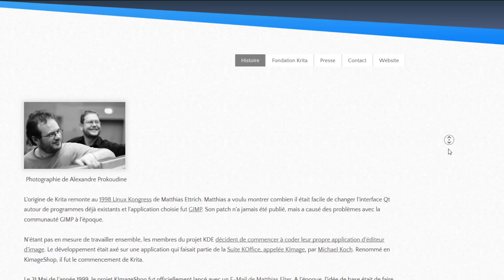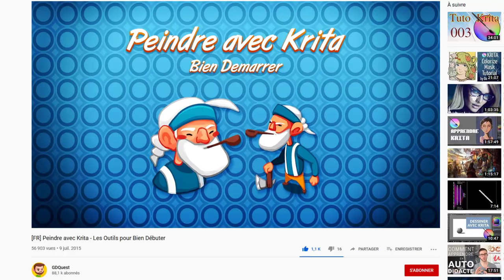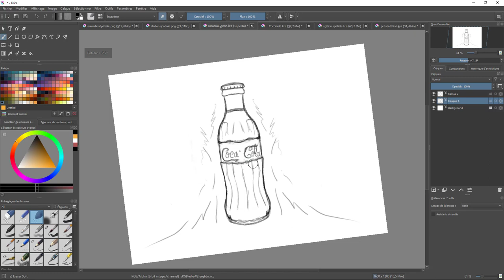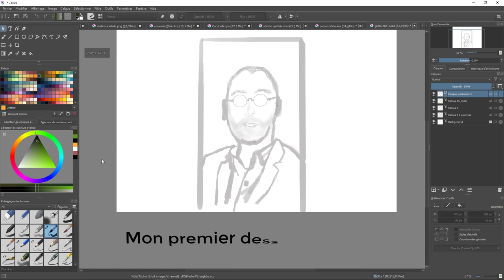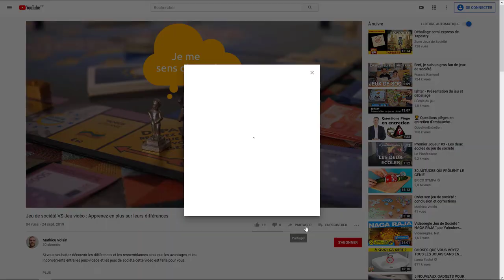Présentation Krita : Logiciel de Dessins et Peintures Gratuit sur Ordinateur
Dans cette vidéo découvrez en 4 minutes le logiciel de dessins et peintures numériques libre et gratuit : Krita. Le moment est venu de dessiner avec votre ordinateur ! Si vous n'avez pas encore de tablette graphique pour dessiner confortablement, vous trouverez plus bas 3 parfaites pour débuter. Avec Krita et une tablette graphique vous pourrez dessiner tout ce que vous voulez, le plus dur reste de se lancer. Alors en avant !

Vous pouvez retrouver gratuitement le logiciel de dessin Krita en suivant ce lien :

Le site de la talentueuse Tatiana Varlan dont vous avez aperçu le tableau :

Bonne découverte.